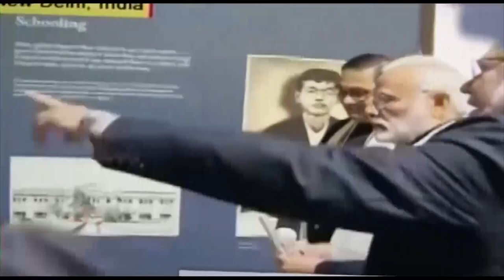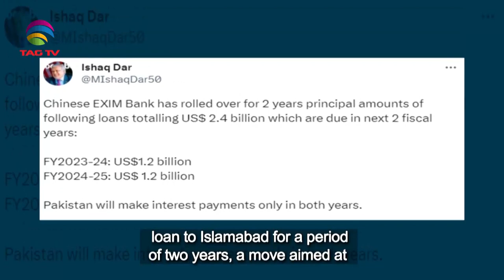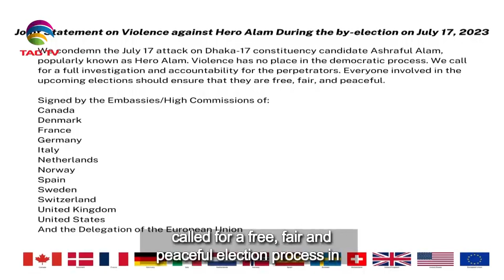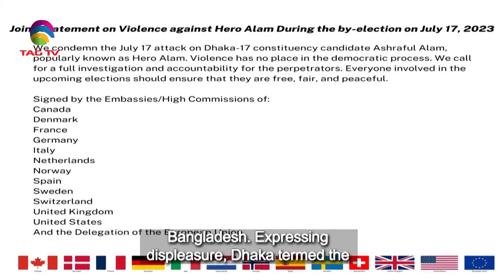South Asian Newsline, July 27, 2023